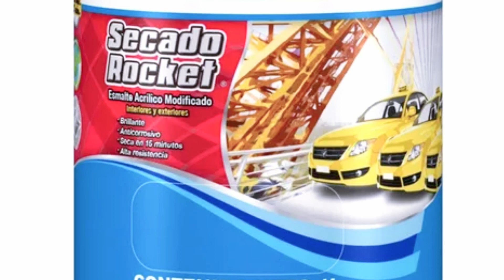💥cuanto tiempo TARDA en secar la PINTURA AUTOMOTRIZ💥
La pintura automotriz es un aspecto fundamental en el mantenimiento y embellecimiento de un vehículo. Una vez que se ha aplicado la pintura, es importante permitirle el tiempo adecuado para secarse y curarse por completo. El tiempo de secado puede variar según diversos factores, y es esencial seguir las recomendaciones del fabricante para obtener los mejores resultados.

Uno de los factores más influyentes en el tiempo de secado de la pintura automotriz es el tipo de pintura utilizada. Existen diferentes tipos de pinturas, como pinturas a base de agua y pinturas a base de disolventes. Las pinturas a base de agua suelen tener tiempos de secado más rápidos en comparación con las pinturas a base de disolventes. Estas últimas pueden requerir más tiempo para evaporar los solventes y lograr un secado completo.

Además del tipo de pintura, las condiciones ambientales también juegan un papel importante en el tiempo de secado. La temperatura y la humedad relativa pueden afectar la velocidad de evaporación del solvente y, por lo tanto, influir en el tiempo de secado. En general, temperaturas más altas y baja humedad acelerarán el proceso de secado, mientras que temperaturas más bajas y alta humedad pueden retrasarlo.

Es importante destacar que aunque la pintura pueda secar al tacto en un período relativamente corto, esto no significa que esté completamente curada. La curación completa de la pintura automotriz puede llevar varias semanas o incluso meses, dependiendo del tipo de pintura y las condiciones ambientales. Durante este período de curado, la pintura se endurece y se adhiere por completo a la superficie, lo que le proporciona una mayor resistencia y durabilidad.

Es fundamental seguir las recomendaciones del fabricante de la pintura en cuanto al tiempo de secado y curado. Estas indicaciones suelen estar impresas en el envase del producto e incluyen tiempos aproximados para el secado al tacto y el curado completo. Es importante respetar estos tiempos para evitar dañar la pintura recién aplicada.

Además, es recomendable evitar exponer el vehículo a condiciones adversas durante el proceso de secado y curado. Evitar la exposición prolongada a la lluvia, el sol intenso, la humedad excesiva o los cambios bruscos de temperatura puede ayudar a asegurar un buen resultado final.